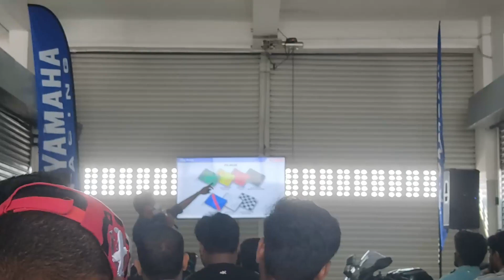Track Day | Track Experience | MMRT | Knight Rider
Hey Guys♥,

Back with another video. In this video I'll be sharing my Riding experience in a Racetrack, with proper guidelines. Hope you will enjoy the video.

Bike: R15 V3 thunder Gray.
Action camera: Cason CN 10, Gopro hero 9.

Hope you will enjoy the ride. If you want to push me to the next level, Please

Knight Rider